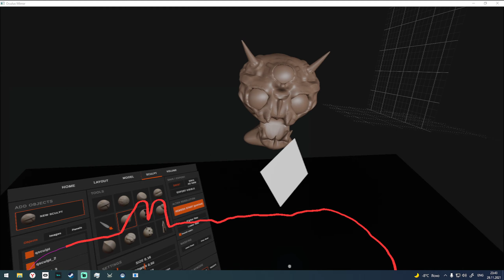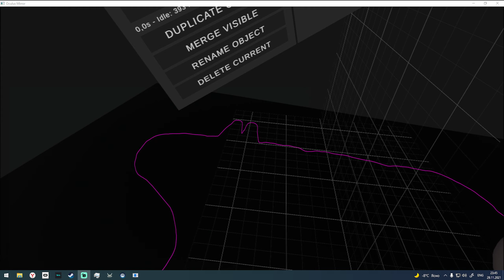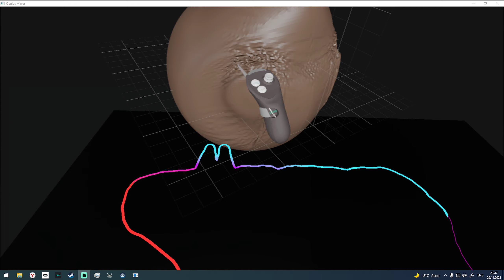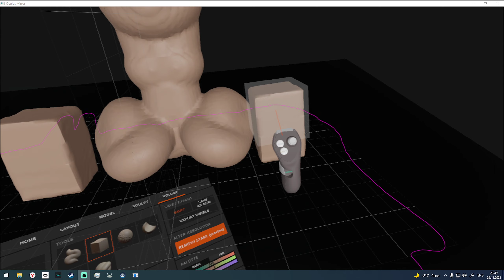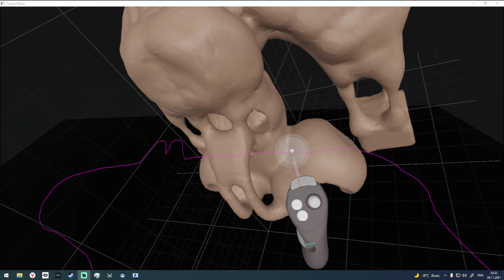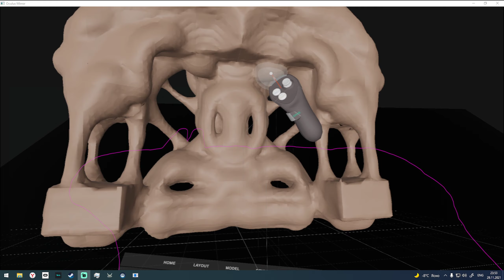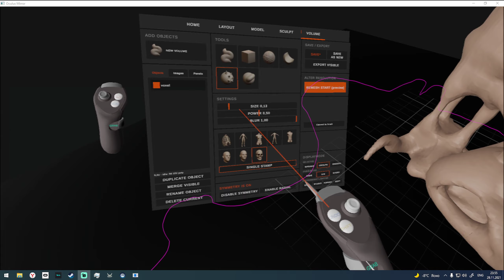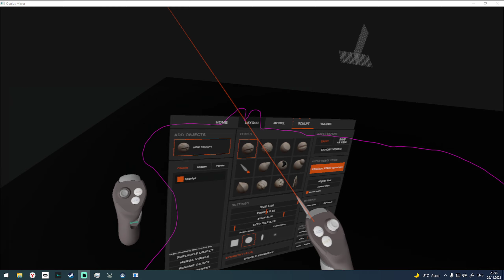Kodon(VR) - новый скульптурс для виртуальной реальности.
программа не давно вышла. Ну как не стать обладателем такого чуда в искусстве 3D   моделирования